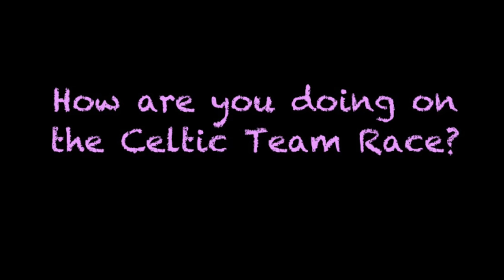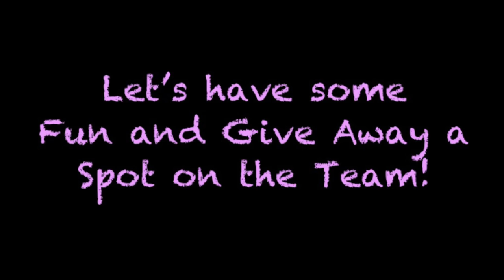Monster Legends 3 Legendary Magic Chest & 2 Xiron Cells Superchest 825 Gems & $99.98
Hey Guys!

As some of you know~ I LOVE LOVE LOVE Xiron The Rubyyyy!!!
I bought 2 of the Superchest and closed my eyes and hoped for the Best!!! Lets see what I got!

Also going on right now is the Celtic Team Race. Want to join us temporarily? We're 99.9% likely going to win.
How to qualify:
- Comment Your Twitch User Name on this video
- Watch our Live Stream Tomorrow Night 9pm EST and we will pick from one of the viewers!